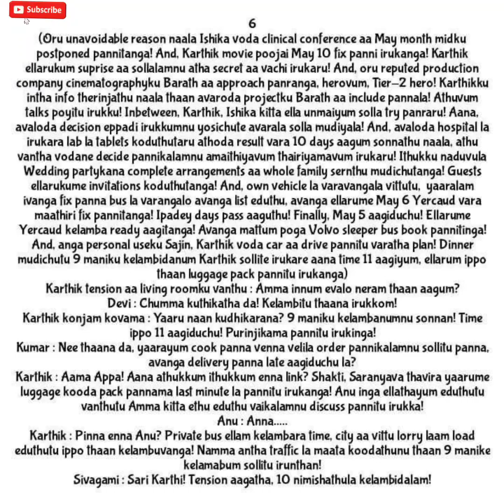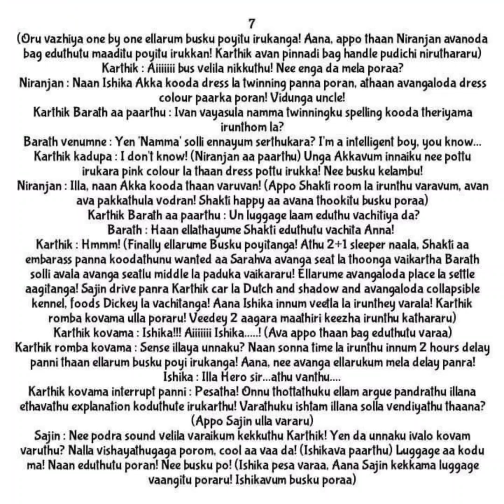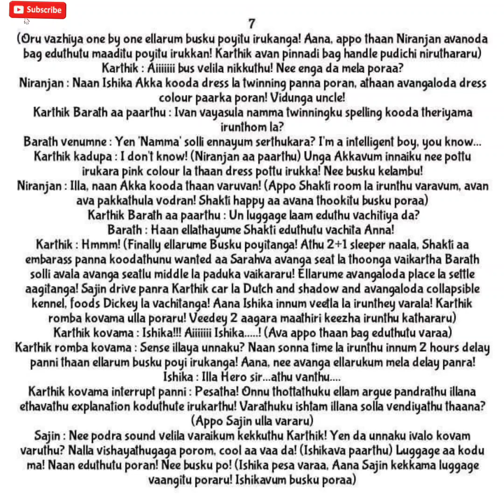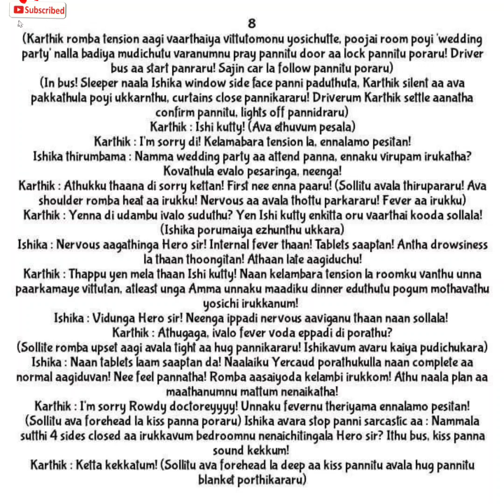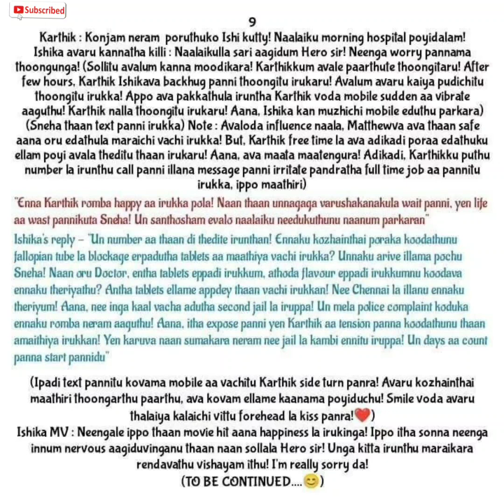Kadhal Kadhai Season 2 || Episode 134(Part-2) || Aptaletime